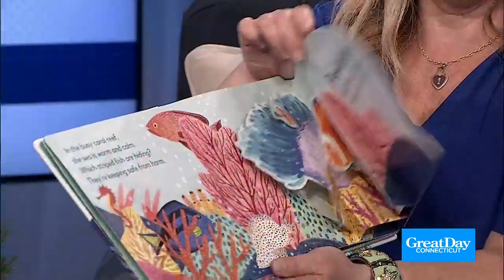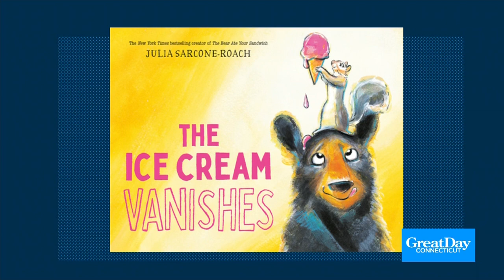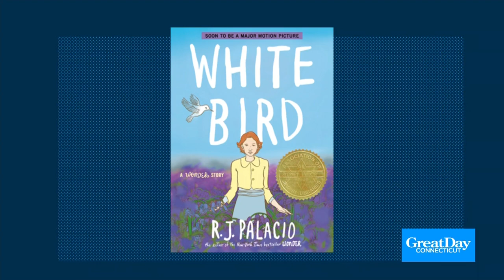GREAT DAY BOOKS: Great options for younger readers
Lori Fazio from RJ Julia Booksellers has some ideas to keep kids reading during the summer.